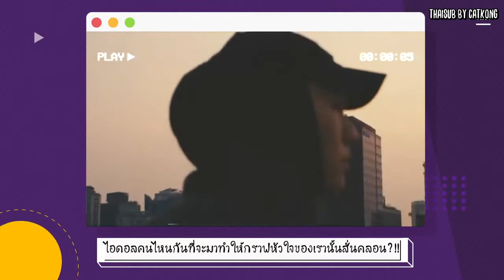[Thaisub] การแนะนำคังมินต้อนรับคัมแบ็ค VERIVERY FACE YOU Thunder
มารู้จักยูคังมินแบบฉบับรวดเร็วกันกับฮารุฮันดึล

ฝากเอ็นดูน้องคังมินกันกันเยอะๆด้วยนะคะ